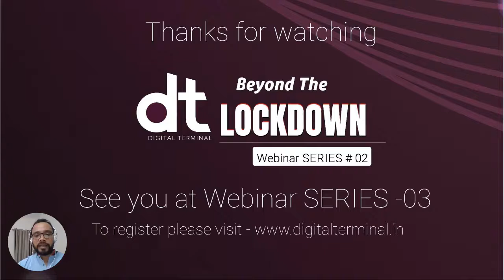DT Webinar On Major Buying trends Among Consumers Post Lockdown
We all have to start living with Covid-19 threat by following safety measures. Businesses are being allowed with lot of mandatory guidelines. Consumers from all segments are waiting since long time to buy IT products. They all will step out to shop as per their requirements. But market will not be the same for resellers and retailers who will face major challenges due to existing pandemic threat and shift in consumers buying trend. This series of ‘Beyond The lockdown’ webinar is all about upcoming opportunities, existing challenges, and impact of Consumer behavioral change on resellers and retailers.

Speakers:
• Vishal Parekh, Marketing Director, APAC Region - India at Kingston Technology
• Chandana Gupta, Director-Sales, VRP Telematics Pvt. Ltd.
• Bijoy Alaylo, Vice President, SOHO Sales, TP-Link